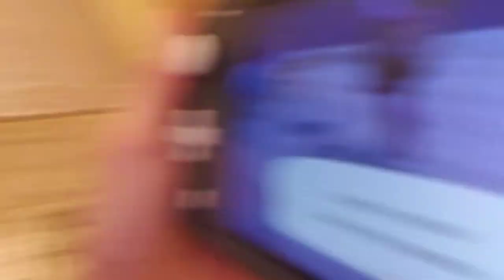I GOT TO SCORPION ISLAND PART 1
Wow check out merrell twins, ijustine, and husky.